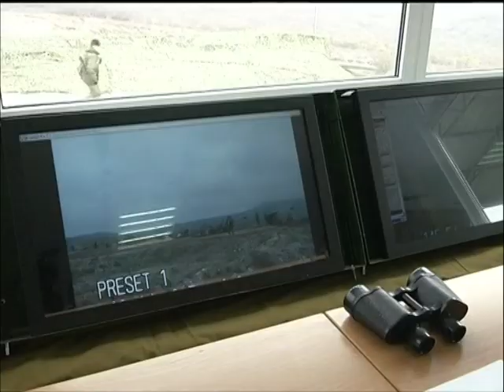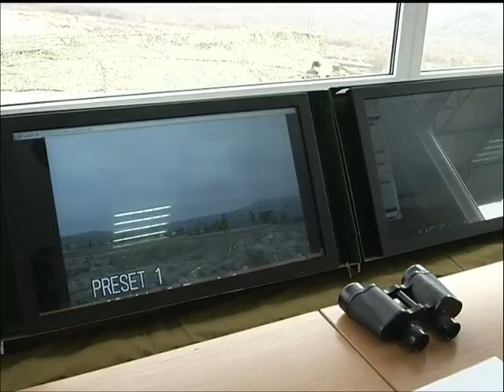Vladimir Putin watches Russian Black Sea Military Drills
Russian President Vladimir Putin arrived in the Krasnodar region on Friday to watch military drills, which he ordered at the last minute in the Black Sea coastal area to test troops' combat readiness.

Putin watched the maneuvers of troops and military hardware in the company of Defense Minister Sergey Shoigu.

The drills were launched by the president in the early hours of Thursday. Up to 7,000 troops are engaged in the exercises.
Footage provided by Russia Today through RT's free video stock service.
Footage presented by Epsilon News Network.